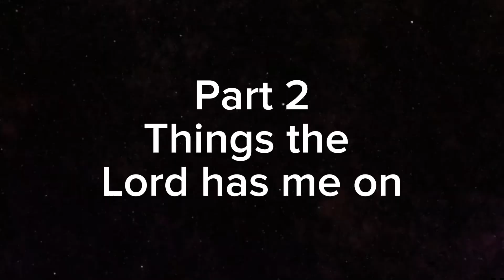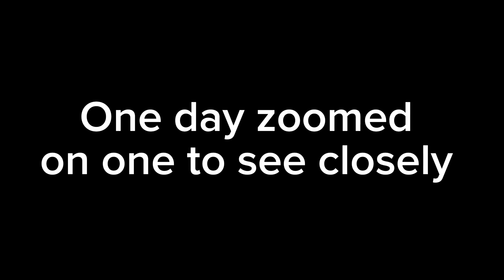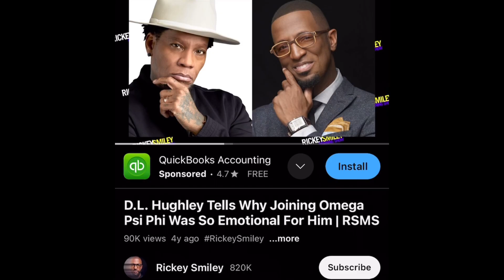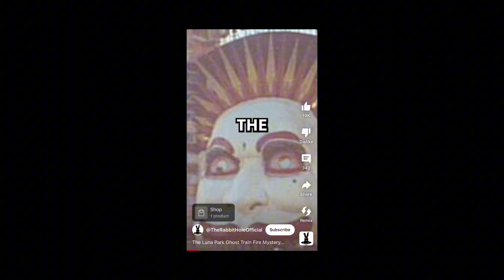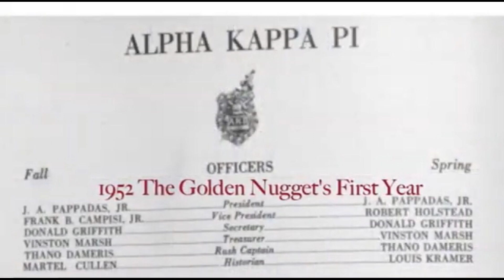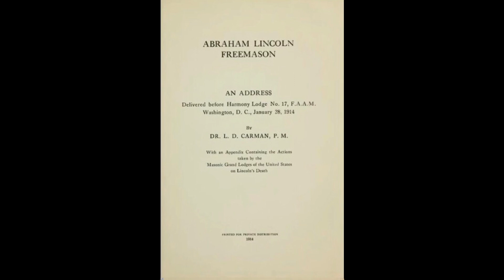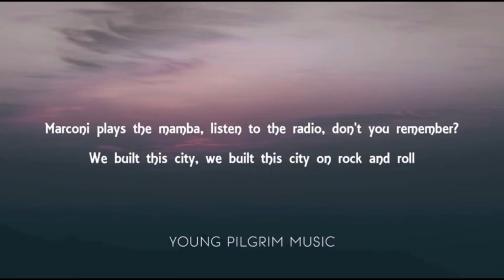God’s Time to Rock and Roll! Part 1 & a Part 2. Sharing dreams, song, scriptures and etc..